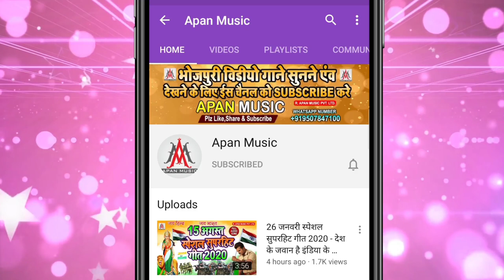होली में बुलेट पर जीजा | Holi Me Bullet Par Jija | Dev Sunil , Shilpi Raj | Bhojpuri Holi Song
►Song : Holi Me Bullet Par Jija
►Singer : Dev Sunil , Shilpi Raj
►Lyrics : Sonu Bedardi
►Recording : Apan Music Digital Recording Studio
►Video Director :
►Company/ Label :- Apan Music Pvt Ltd
►Copyright : Apan_Music